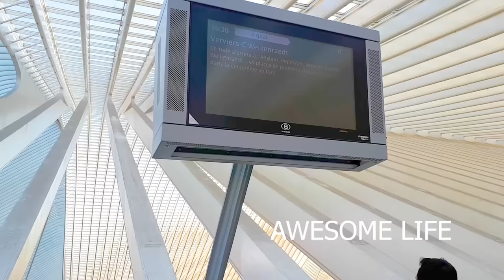Liege | Belgium Top Attractions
Liege -Belgium, Top Tourist Attractions and Beautiful places in Liege-Belgium Travel
Montagne de Bueren,Gare de liege-guillemins,Parc de la Boverie, Oera Royal de Wallonie,Aquarium,museum,La Meuse,liege,Cathedral